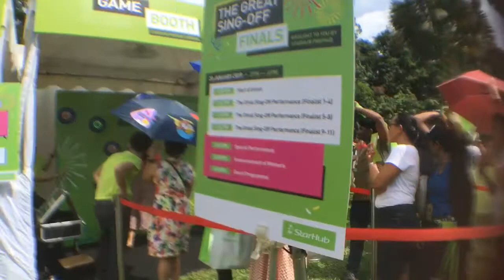Ikut acara di Botanic Garden